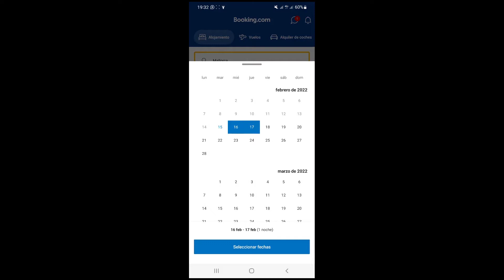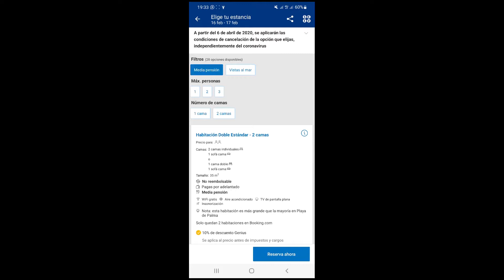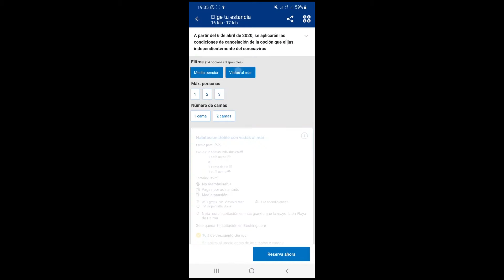Cosas que puedes hacer para San Valentín ❤ | Ideas originales para 14 de febrero 🎁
¿Qué regalar el día de los enamorados? La mejor sorpresa para el día de San Valentín es regalar momentos.

En este vídeo puedes tener las ideas más originales para festejar y regalar en San Valentín.

El día de los enamorados es un día para disfrutar con la persona que más quieres, con estos consejos puedes vivir un día de ricos con muy poco dinero.